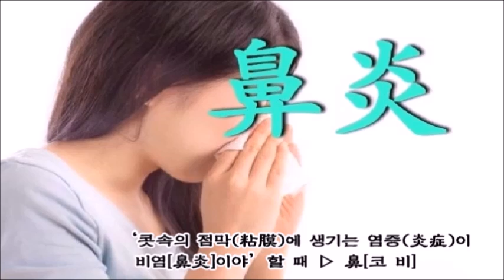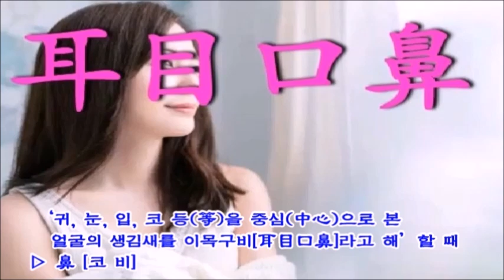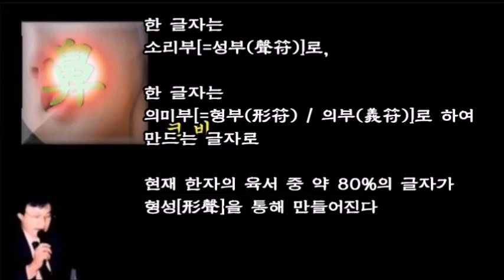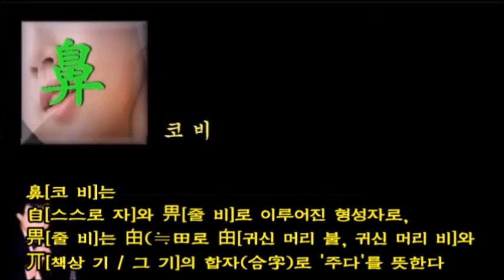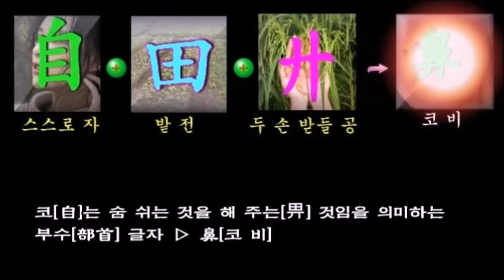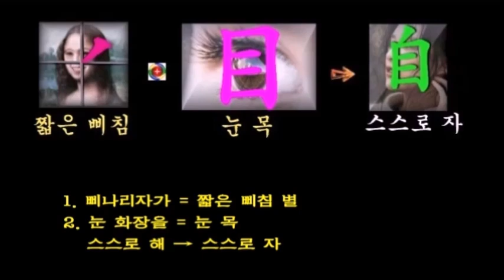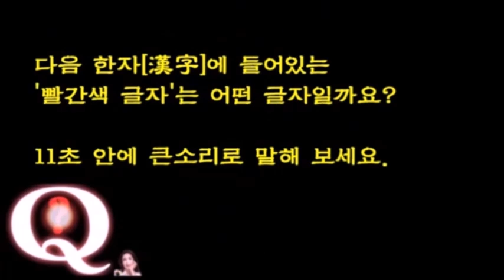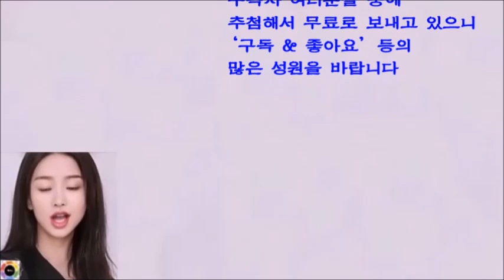鼻[코 비]-종합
* Background Music
  : iYN's Class Mapping Sound
* AI Voice
* AI Model
  : pokeit.ai